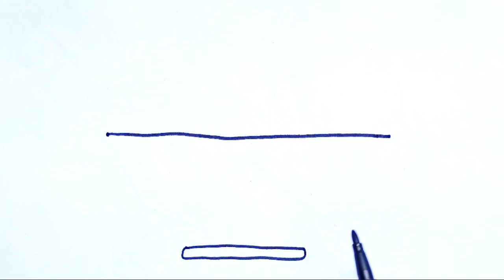Drawing & Coloring Ice Cream💜with fun & magic♥️for Kid's & toddlers❤️